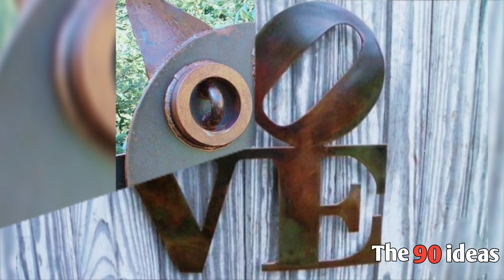Best scrape metal art ideas | welding things from metal art | reuse art designs